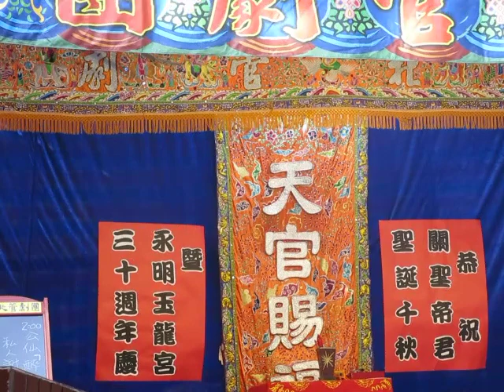108.07.25. 漢陽北管劇團 戰太平 13 (倒板 / 北管 十二丈 緊中慢)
鄭斐文